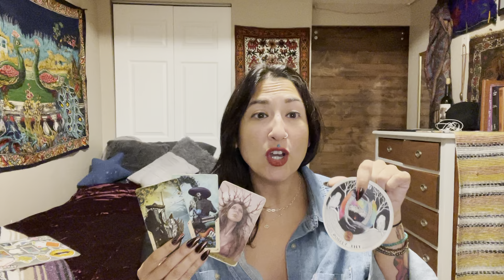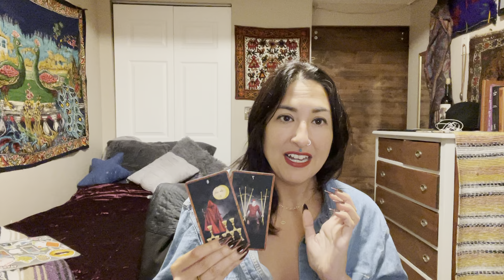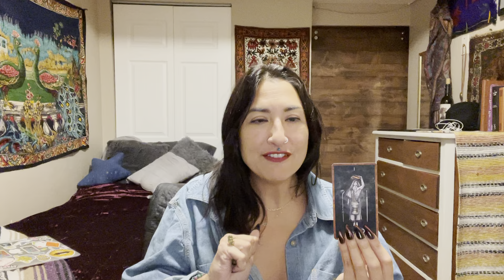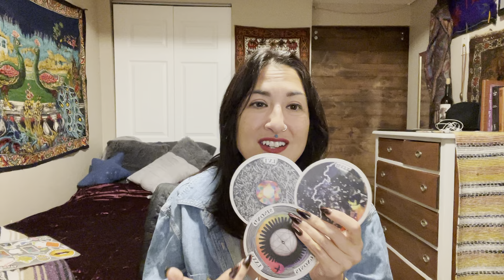Gemini: This Was Specific 👀 toxic 🤮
Extended Read: mercury retrograde got me...give me a day!